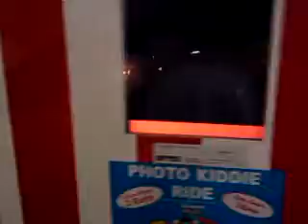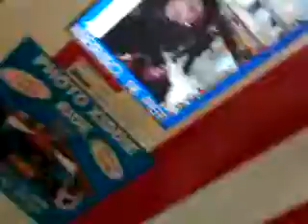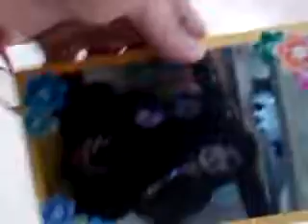Gine e Bibi Lost in CRAZYness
io e la mia bestie
e...si!xD x chiunque se lo stesse chiedendo l'idiota che fa quella vocina del cavolo alla fine del video mentre mette le dita negli occhi di Zac Efron sono io
xD